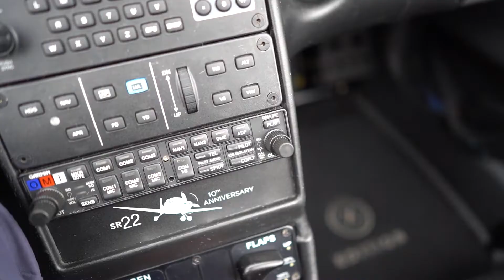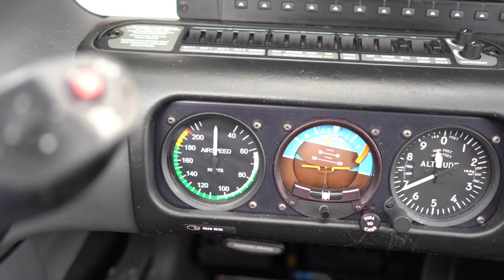N206SM. 2011 Cirrus G3 SR22 GTS Turbo Aircraft For Sale at Trade-A-Plane.com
N206SM. 2011 Cirrus G3 SR22 GTS Turbo. The plane is in excellent condition low time ready for a new owner. The top-end overhaul has just been completed in 2019. Unique and gorgeous paint scheme. Exceptional maintenance no damage history complete and continuous logbooks.